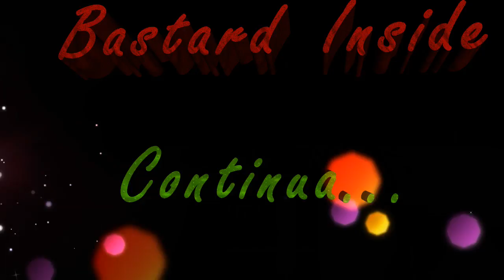MINECRAFT EMOZIONE ESTREMA DAY #67 - LE PECORE LE VACCHE E LE CANNE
oggi faccio l'allegro fattore peccato non ciò una compagna se no potrei anche trombare